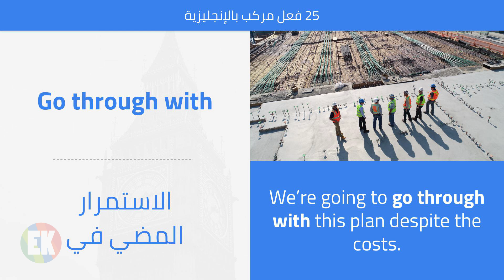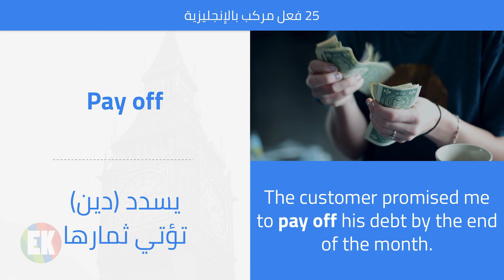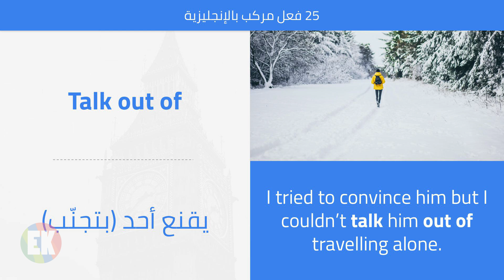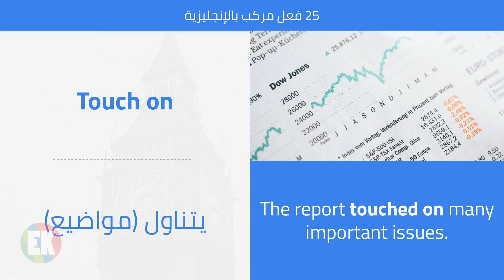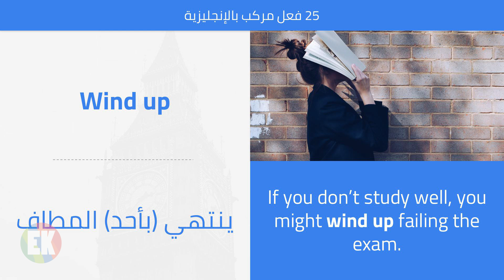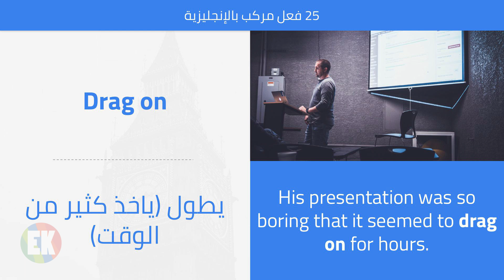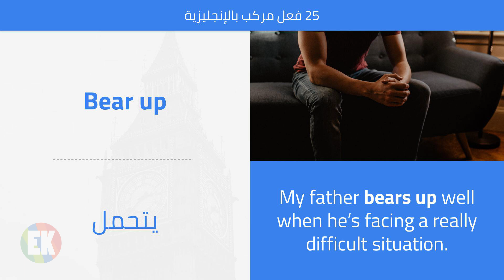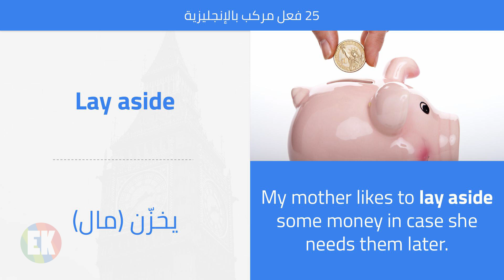تعلم 25 فعل مركب جديد مع أمثلة للتحدث بالإنجليزية Phrasal Verbs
تعلم الإنجليزية بسرعة و صوت و صورة و نطق صحيح مع خالد.